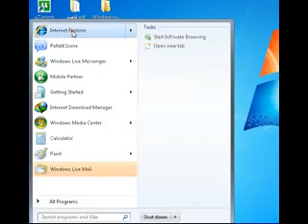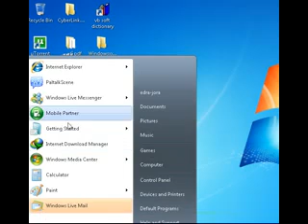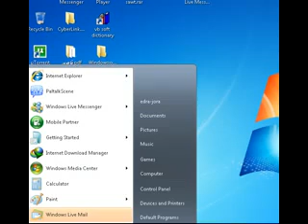how to rest internet explorer HOGR-NAHRO